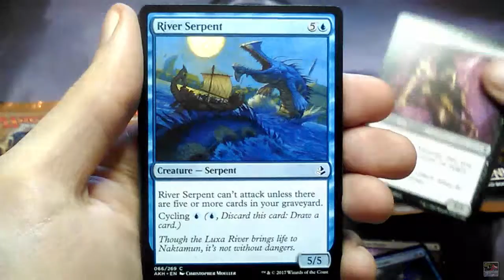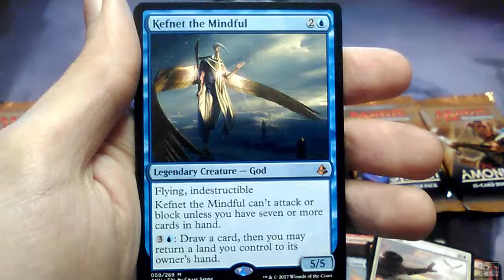MTG - On The Hunt: Amonkhet, Day 27 #57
Day 27... wait? 27? How time passes by it's been 27 days of fun already :)